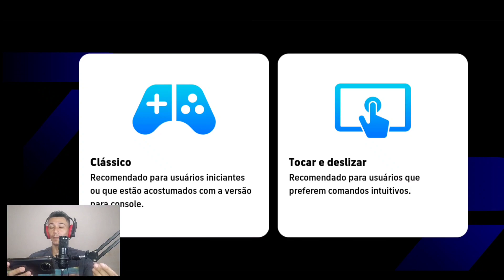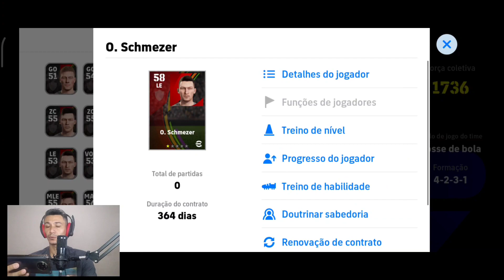SAIU : EFOOTBALL 2024,OFICIAL NA PLAY STORE COM Narração EM PORTUGUÊS E MUITO MAIS